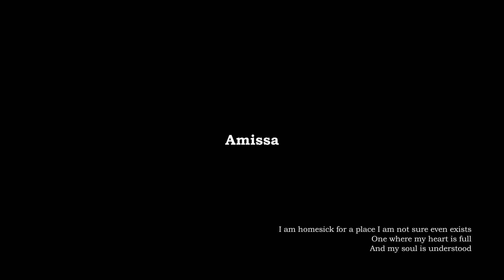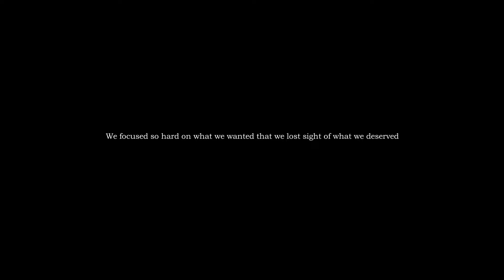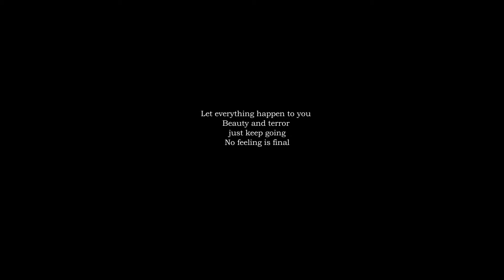AMISSA by Dickson Mbi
This work in progress is an inward exploration of self, looking-in first before looking out for answers on our current situations in life. I’m I lost, I’m I searching for something or I’m I running away from something I do not know.

Composer: Roger Goula

About Dickson Mbi: Dickson Mbi is an award winning choreographer and has been commissioned by several theatres, festivals and arts organisations.

Dickson  was born in Cameroon but grew up in London  where he studied at Lewisham College and London Contemporary Dance School. He is a world-renowned dancer in the Hip Hop dance community and best known for his popping skills which is integral to the work that he creates today.

In 2012 Dickson featured in the advertisement for Lucozade Revived, and over the course of his career, he has worked with award-winning artists such as Russell Maliphant and Boy Blue Entertainment. He was nominated for the Emerging Artist Award at the 2017 Critics’ Circle National Dance Awards and following his performance in  Maliphant works 2, he was nominated for the Outstanding Male Modern Performance award at the 2018 Critics’ Circle National Dance Awards. Last year Dickson received the award for Times Breakthrough Artist at the South Bank Sky Arts Awards.

In 2016 he received REVERB Award for Best Choreography, MASDANZA Audience Award for Best Choreography and Leave A Trace – CHVRCHES (Music Video). Sadlers Wells Theatre commissioned a documentary about his artistic journey on BBC4: Street to Stage and commissioned him to make work on their elderly company ‘The Company of Elders’ 2018 and choreographing the wining choreography for the BBC Young Dancer 2019.

As a leader of his community, Dickson focuses on fostering the new generations of dancers with his partner Brooke Milliner in their battle crews Prototype and Fiya House. As a choreographer, Dickson enjoys making works for other companies as well as presenting his own works under Dickson Mbi Company, produce by Farooq Chaudhry.